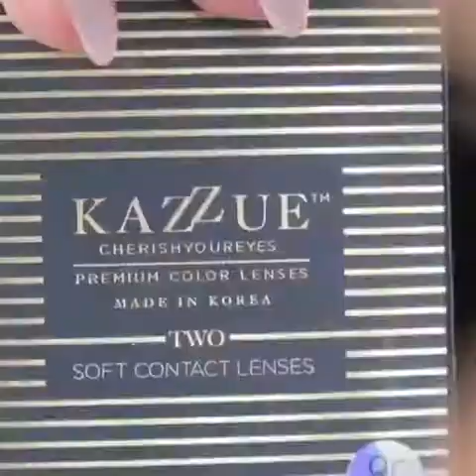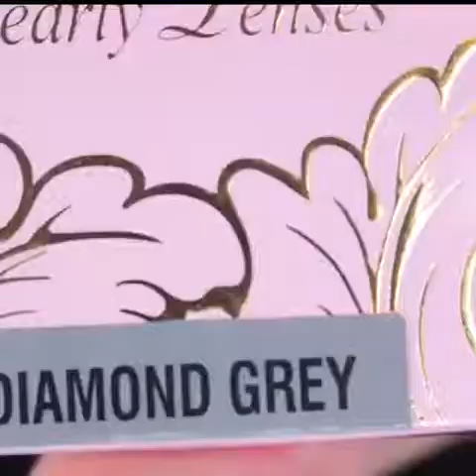Makeup Eye, Liner & Lip Looks ♥